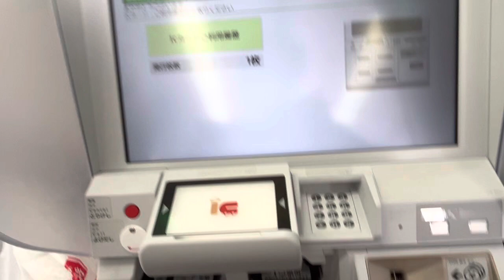【券売機シリーズ】近鉄の新型券売機オムロンV9でICカード履歴印字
ついに近鉄に、新型の券売機が登場！

都営地下鉄やメトロにありがちな超大画面券売機のオムロン版、オムロンV9というそうです！

他社ではオムロンV8よりそうなっていた音声案内も合成音声になり、よくしゃべります！

そして、テンキーがクレジットEMV対応のものに、反射鏡と覗き見防止衝立が設置されています！
阪神の同型機は設置されていないので、近鉄は将来的にクレジット対応、定期券販売でもやろうとしてるのではないでしょうか？

また、オムロンV8と異なり、スルッとKANSAIや回数券カードには一切対応していません。
チャージは関東でちょこちょこ見かけるトレー式です！JR西のモデルとはトレーの位置が異なります。モバイルSuicaの利用率増加やモバイルICOCAのサービスインも睨んでいるかもです！
オムロンV7の代替機のため、将来的に回数券は廃止されるかも…あと特急券販売駅限定のICOCAの新規発行もできるかも…しれませんね！